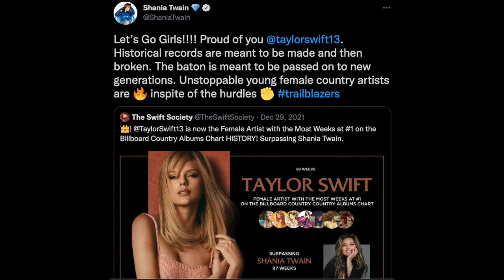Shania Twain Reacts To Taylor Swift Beating Her Chart Record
Graeme O'Neil takes a look at Shania Twain's reaction to Taylor Swift's beating her Billboard record for the most weeks at number 1 on the Country Albums chart.